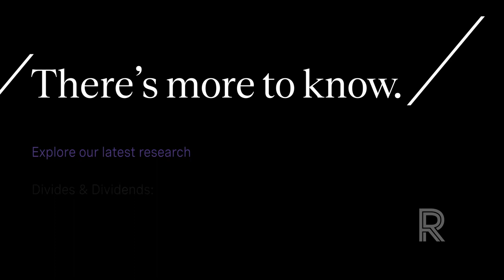Defining Moments: Nathalie Palladitcheff - President & CEO of Ivanhoé Cambridge | Canada